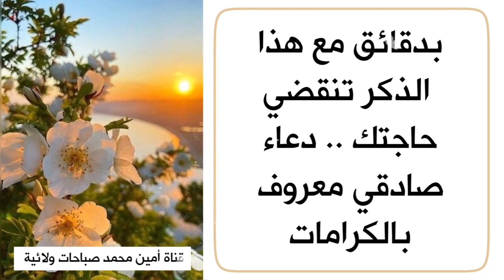بدقائق مع هذا الذكر تنقضي حاجتك.. دعاء صادقي معروف بالكرامات